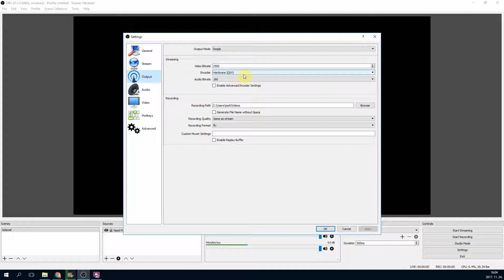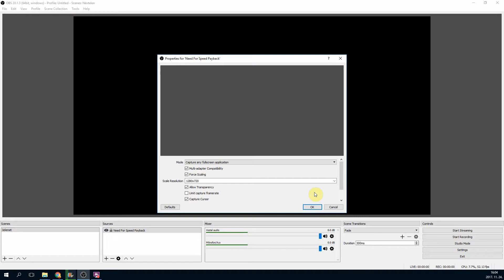OBS studio képernyőfelvétel beállítás Need For Speed Payback játékhoz